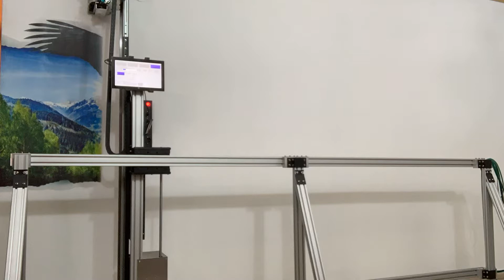Magic print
We print on the wall with a special robot any file you want in your living room in minutes!